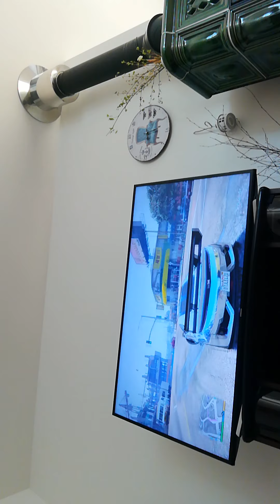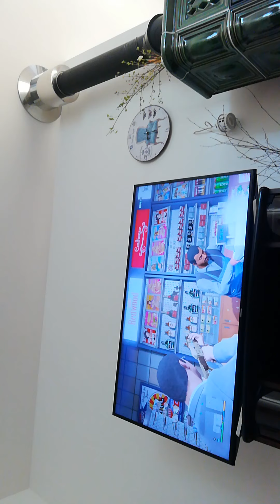27. dubna 2021